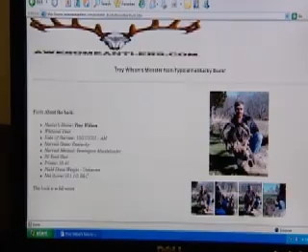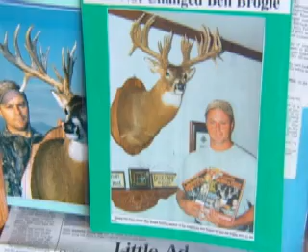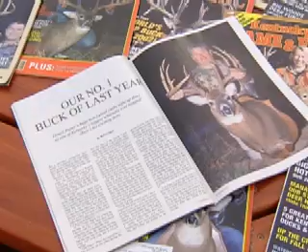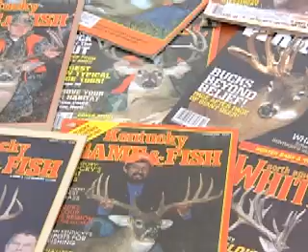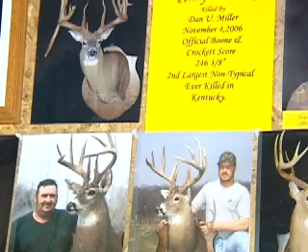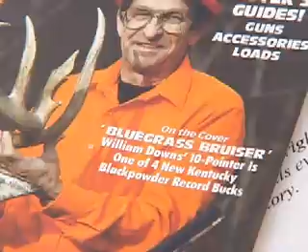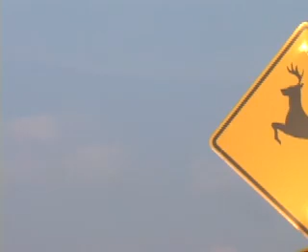Kentucky Trophy Deer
Kentucky Afield takes a closer look at Ketuckys Trophy deer and how they came to be.